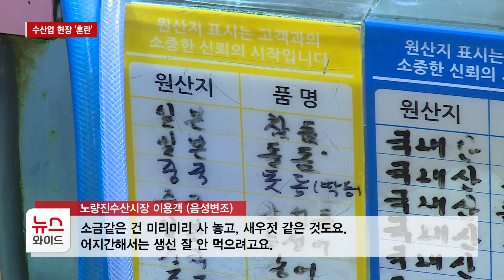"오염수 괜찮나?"… 수산업 현장 '혼란' / HCN 동작방송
일본 후쿠시마 오염수가 아직 방류되지도 않았는데 소비자들의 심리적 불안감은 커져만 가고 있습니다. 여름 비수기가 겹치며 오염수 논란으로 인한 매출 감소 등 그 여파가 가늠이 되지 않는 상황인데, 이를 바라보는 상인도 시민도 반응이 제각각입니다. 최면희 기자가 다녀왔습니다.